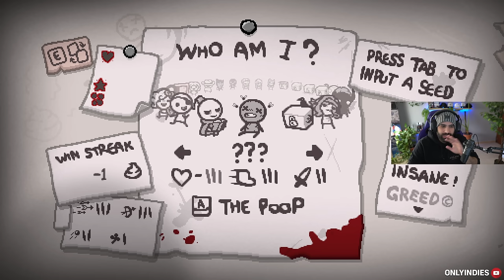¡EL NUEVO MODO DE DIFICULTAD "INSANE!" ES UNA LOCURA DE DURO! 😨